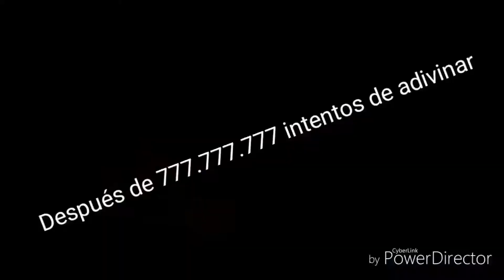Mini shot : Charcos de Charcos (Leer descripción)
Los mini shots de Peta Pig y otros YTPH son mini compilatorios de clips. Los hago por diversión y mucho amor